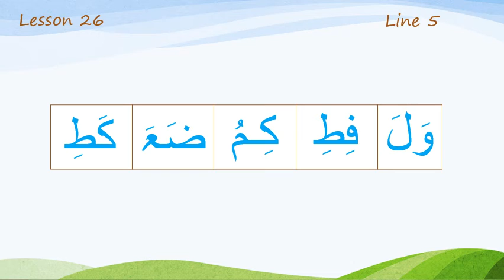Line 5 Lesson 26